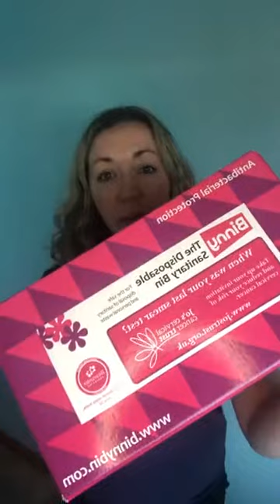Disposable Sanitary Bins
Did you know that most organisations don’t need to use sanitary bin contractors to collect sanitary waste or nappies? If you want to save at least £500 per year, keep reading!

Astral Hygiene have had a partnership with Binny Bins, since 2015, and we have been using and selling these bins since then.  We have tested these bins, and have sold thousands, so I thought it was about time that I did a blog on these fantastic money saving bins.

Binny disposable sanitary bins remove the need for traditional sanitary bin supplier contracts and are already in use across many organisations including NHS Sites, cafes, restaurants, bars etc.

There is a considerable amount of mis-information concerning sanitary waste to ensure organisations utilise traditional sanitary bin suppliers. However, both the HSE and the Department of Health (DOH) clearly define sanitary bin waste as “offensive waste” and this is not hazardous, clinical or medical waste. Furthermore, the Environment Agency re-iterates this and states that low levels of sanitary bin waste (offensive waste) can be “legally discarded in the black bin waste stream” – please

This means many organisations, including shops, schools, companies and public sector organisations, do not need to use traditional sanitary bin suppliers to provide, clean and empty their sanitary bins and the organisation’s cleaning staff can easily and legally manage this area using Binny disposable sanitary bins.

Due to its unique design, Binny sanitary bins and their contents are simply disposed of without the sanitary bin contents ever being seen or handled by visitors or cleaning staff.

Binny disposable sanitary bins comply to relevant legislation/guidance. Binny sanitary bins provide antibacterial protection (certified to ISO20743:2013) throughout the life of Binny.

The Biomaster coating has been proven to kill harmful bacteria such such as Campylobacter, E.coli, Legionella, Listeria, Staphylococcus and MRSA, Pseudomonas, Salmonella and many other species by up to 99.99%. Binny™ disposable sanitary bins also provide considerable cost saving opportunities as well as operational and environmental benefits.